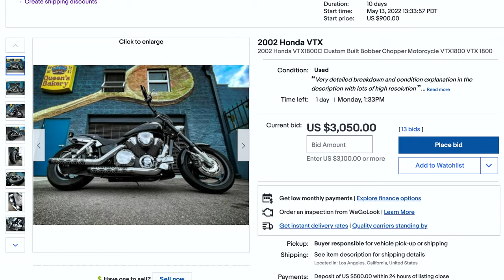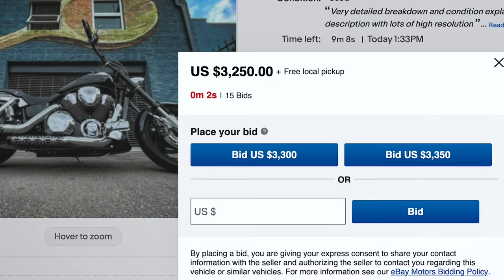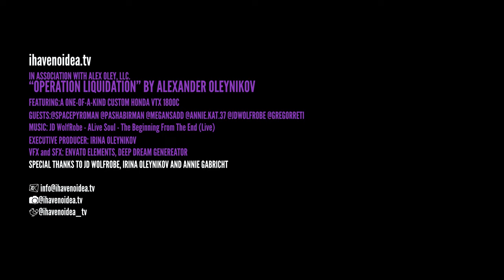Operation Liquidation - Episode 3 / ihavenoidea.tv - @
Part of transformation is shedding the old self. We get so attached to certain belongings, sometimes they come to define us. It’s important to rid yourself of these attachments and clear your vessel for new material and opportunities.

I found myself in exactly such circumstances and not by choice! I had to let go of something I thought came to define me. At what cost was I willing to make this change? Why was it even necessary to make such a drastic decision?

That’s the ride we take in this third iteration titled “Operation Liquidation” of my new docuseries, ihavenoidea.tv.

If you connect to this material, find this entertaining or beneficial, please don’t hesitate to share it. Your input would also be quite valuable!

Looking forward to continuing this journey and improving upon it as well as myself with great haste.

Featuring music by JD WolfRobe
ALive Soul - End From The Beginning
ALive Soul - The Beginning From The End (Live)